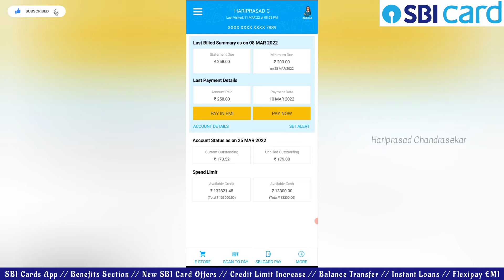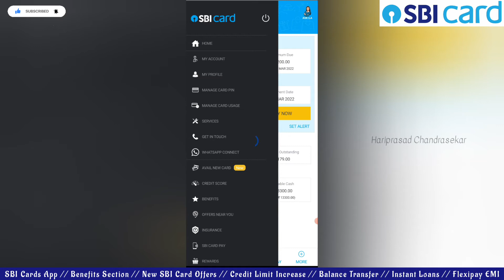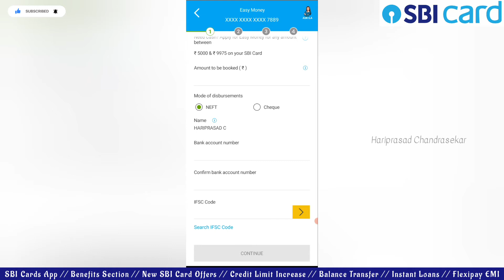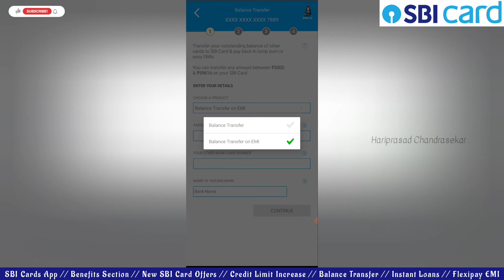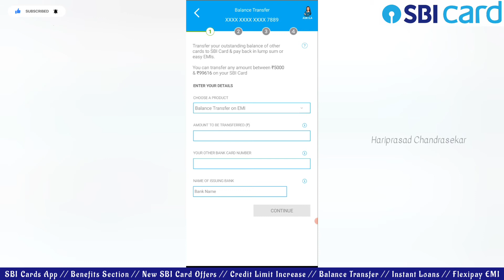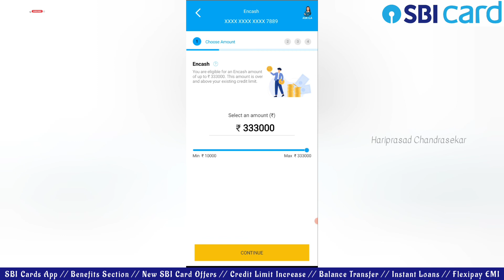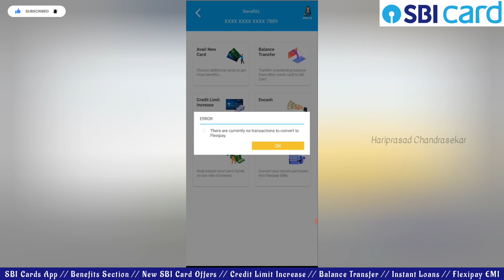No Income Proof Instant SBI Credit Cards || SBI Credit Card Loans || SBI Credit Card Offers